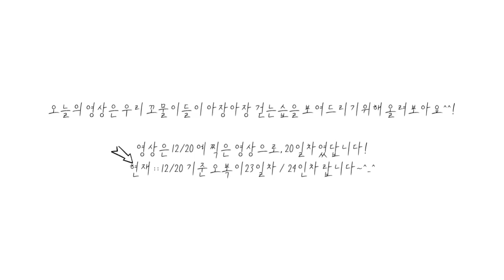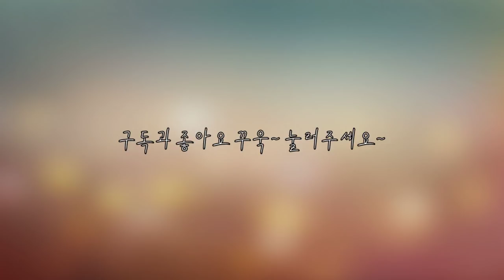오복다복 걷다 :: 오복다복이가 아장아장 걷기 시작했어요!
12월 18일 날 찍은 영상이고, 이 때는 오복이가 21일차 다복이가 20차였을때였여요! 지금은 영상보다 조금 더 자 걷는 답니다!

그리고...영상에 잘못올렸...지금 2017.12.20일 기준
오복23일차 다복22일차입니당!
살짝 헷갈렸어요ㅠㅠ

다음번에 조금 더 성장한 오복 다복 영상 들고올께요~~♡